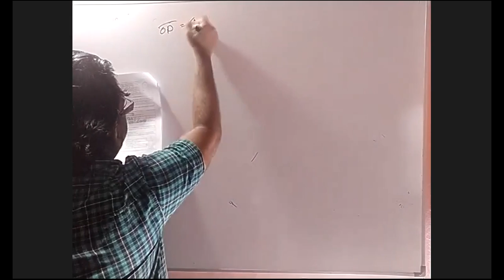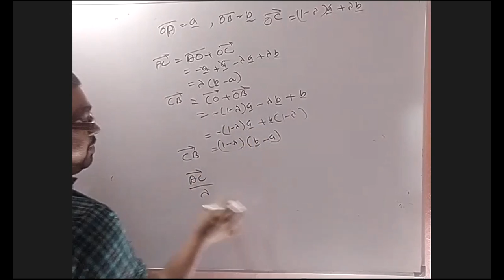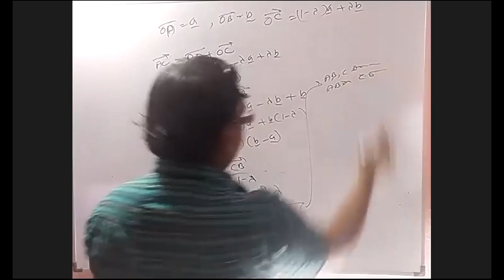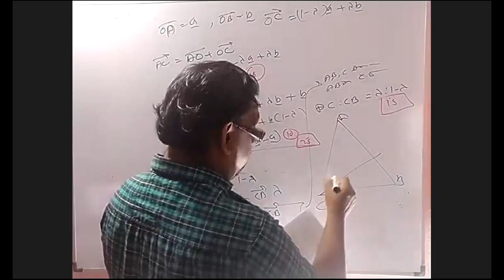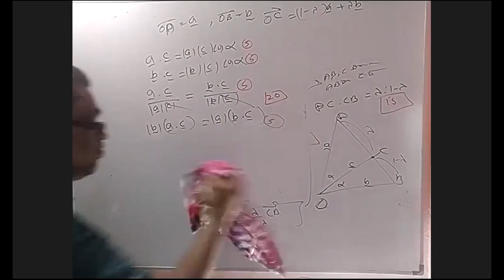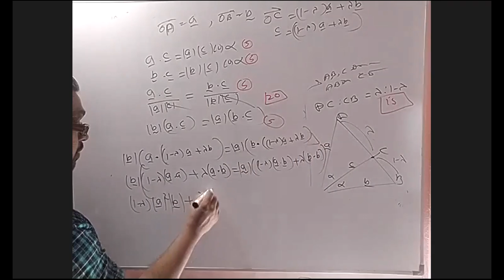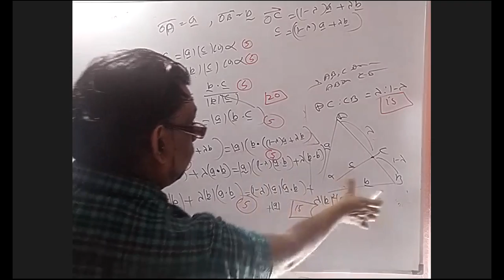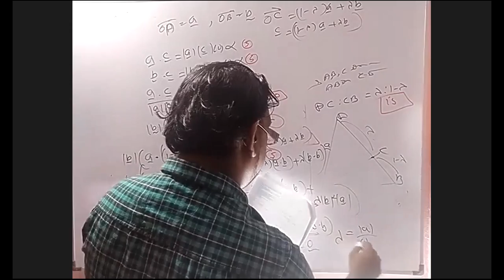2017 Advance level AL Applied maths past paper question 14a discussion SURANGA DELPAGODA